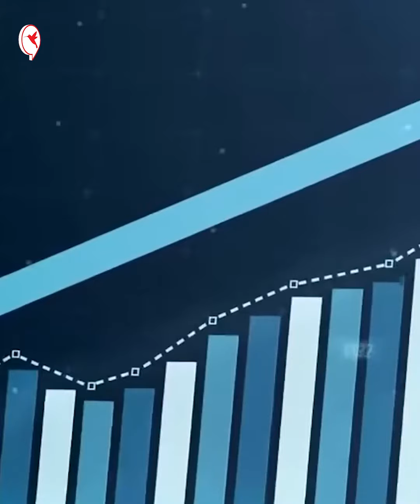BYD និង Tesla ខ្លាំងពេក Ford បុកពោះព្រោះការលក់ធ្លាក់ចុះ